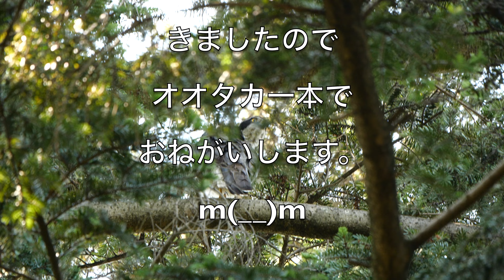オオタカ撮影・マイクロフォサーズ800~3200mm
一日一尺
2021/6/8
本日もオオタカに出会えましたので、
Lumix GH-5S
Olympus ED100-400mm
デジタルクロップ　×２　×４
での映像をご覧ください。
相変わらず一脚しか持参していないので、
3200mになるにつれ　ブレるのと、
今回、帽子のつばが本体とすれて、
音声に入ってしまったのが反省点です。

music　©️静かな目覚め　DOVA SYNDROME